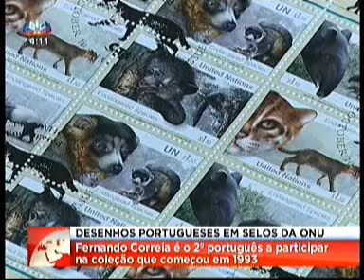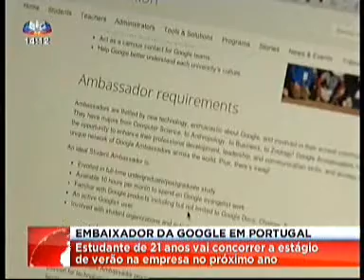André Freitas, o embaixador da Google em Portugal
Um estudante da Faculdade de Engenharia do Porto foi escolhido para ser embaixador da Google em Portugal durante este ano letivo. É uma forma de aproximar a universidade da empresa e a empresa da realidade nacional. Declarações de André Freitas.